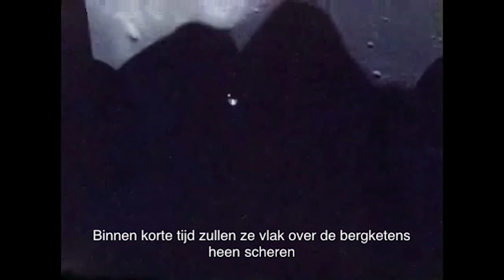Is er leven op de maan? (3/5)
In de jaren 70 werd er een complete ruimtemissie opgezet om erachter te komen of er leven is op de maan: de Apollo 15. Kosten: miljarden dollars. Resultaat: nul komma niks. Planeetwetenschapper prof. dr. Bert Vermeersen (TU Delft) legt uit waarom er zoveel hoop op deze mislukte ruimtemissie gevestigd was. En wat hebben we er alsnog van geleerd?

Deze week in Universiteit van Nederland:
Planeetwetenschapper prof. dr. Bert Vermeersen!

Prof. dr. Bert Vermeersen is universitair hoofddocent aan de afdeling Aardobservatie en Satellietsystemen van de Faculteit voor Luchtvaart- en Ruimtevaartonderzoek aan de TU Delft. Zijn huidige onderzoek bestaat uit het observeren van veranderingen in het aardoppervlak door bijvoorbeeld het afsmelten van de ijskappen. Maar zijn blik richt zich ook naar boven, hij zoekt naar buitenaards leven.

Meer weten?